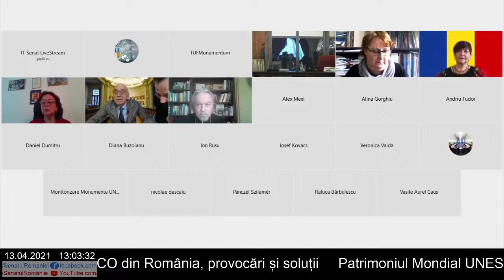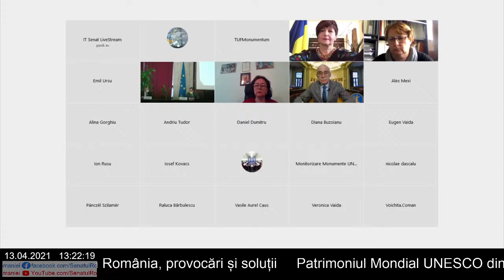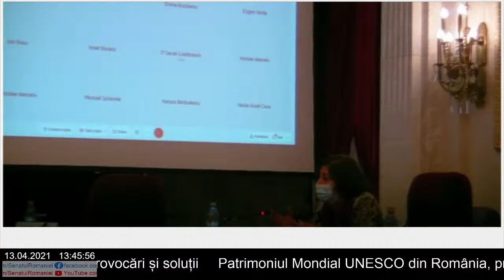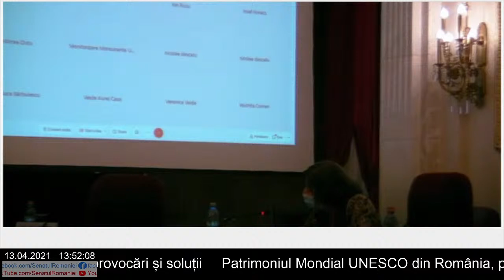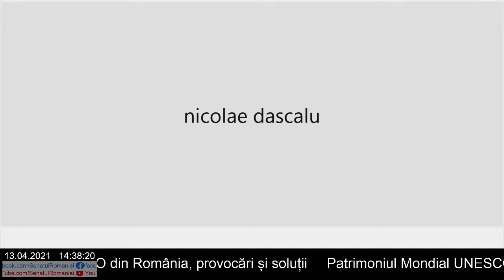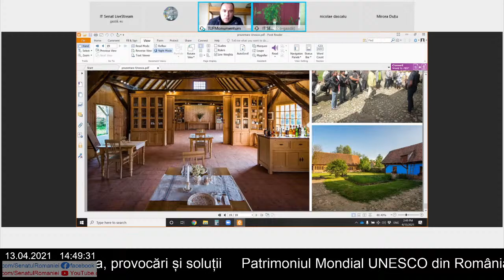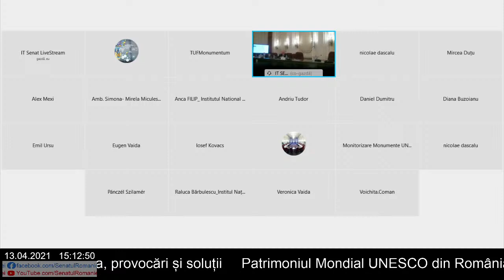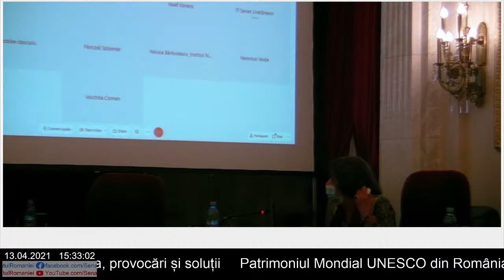Patrimoniul Mondial UNESCO din România, provocări și soluții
Comisia permanentă pentru relația cu UNESCO marchează 65 de ani de prezență românească în UNESCO, printr-o serie de evenimente, care debutează marți, 13 aprilie, cu masa rotundă ”Patrimoniul mondial UNESCO din România, provocări și soluții”.

Luări de cuvânt:
19:27 Mihai WEBER
23:30 Ludovic ORBAN
26:55 Simona MICULESCU
37:50 Sergiu NISTOR
44:52 Sabina ISPAS
54:36 Daniela GÎTMAN
01:03:30 Liviu BRĂTESCU
01:11:27 Stefan BÂLICI
01:29:18 Alin ȚAMBĂ
01:34:10 Mircea DUȚU
01:39:35 Nicolae DASCĂLU
01:44:00 Eugen VAIDA
01:53:06 Anca DRAGU
01:57:13 Cătălina Mihaela BĂDOIU
01:59:54 Vasile DÎNCU
02:13:24 Mircea CHELARU
02:22:25 Remus NEGOI
02:27:05 Sabina ISPAS
02:35:32 Codrin TĂUT
02:41:29 Sorin-Ioan BUMB